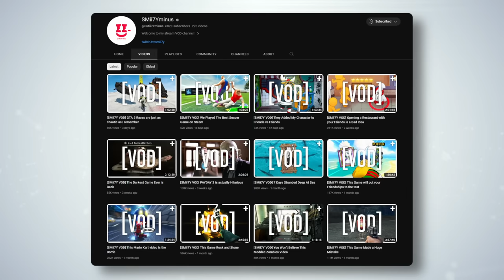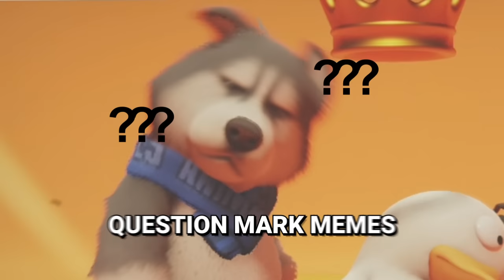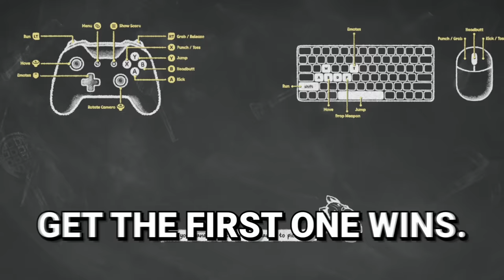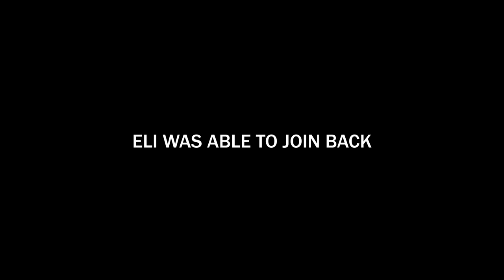This Party Animals Video is Wild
You must be goofy if you think I wasn't gonna post Party Animals on this channel too.